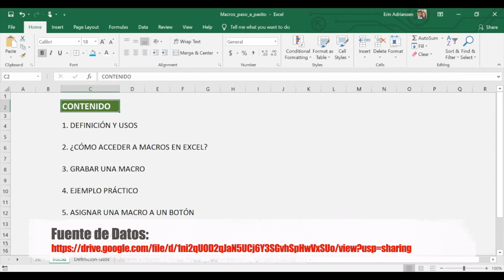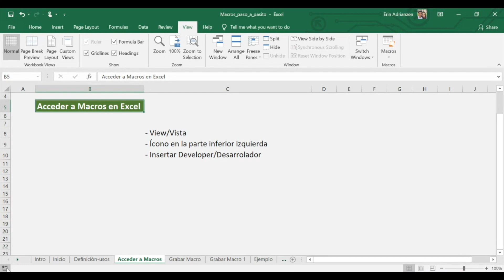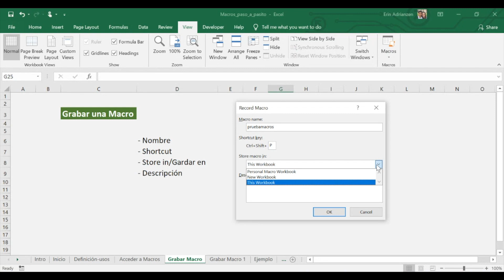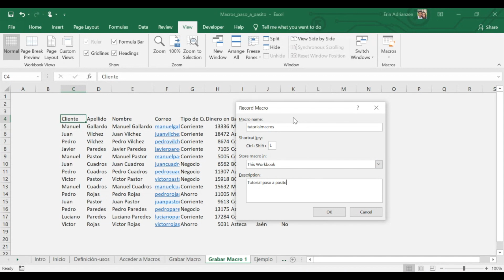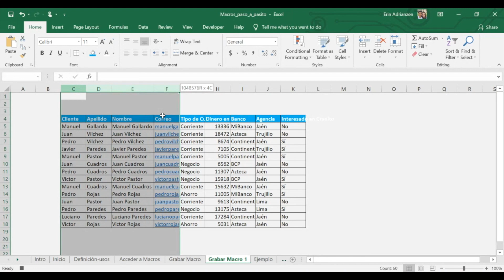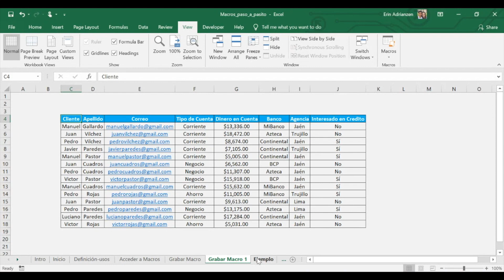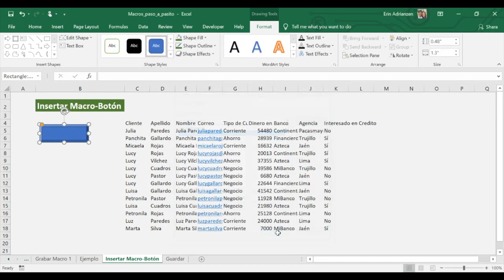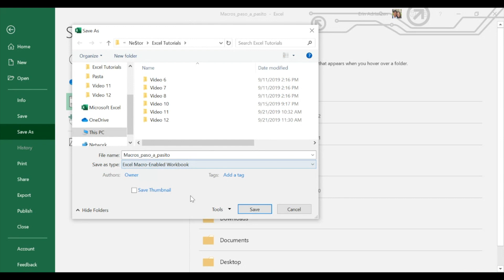¿Cómo grabar una Macro en Excel 2016?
En este tutorial encontrarás la manera más sencilla de grabar una Macro. Paso a pasito aprenderemos todos los detalles para acelerar y automatizar procesos repetitivos.

¡Gracias Totales!